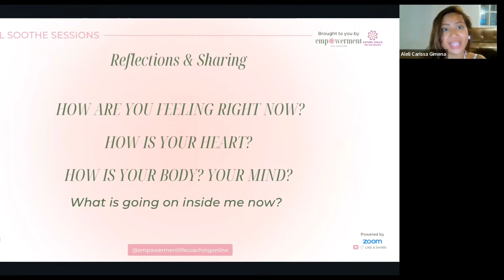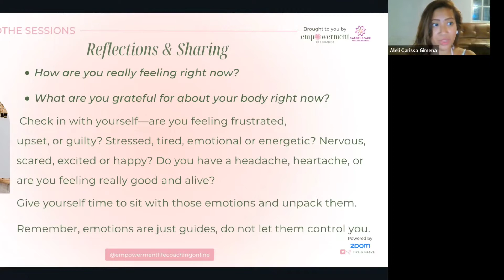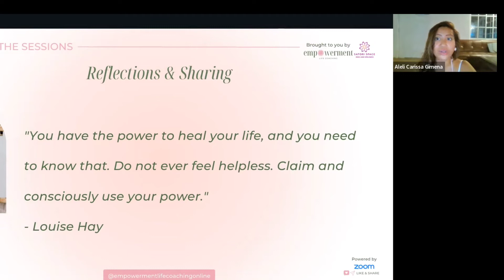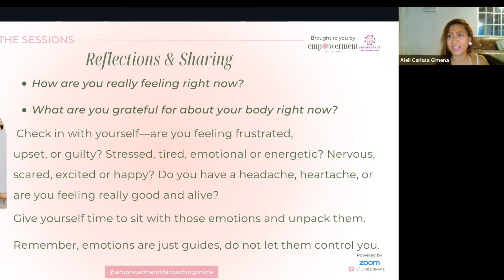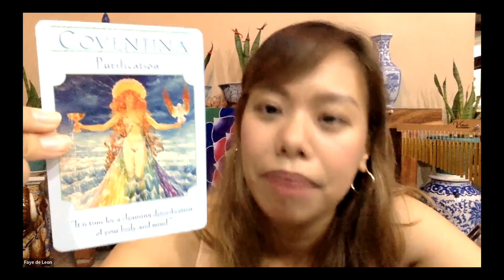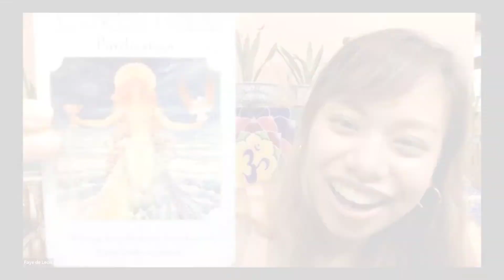Soul soothe session (Body Love) with Aleli Carissa & Faye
✨𝗦𝗼𝘂𝗹 𝗦𝗼𝗼𝘁𝗵𝗲 𝗦𝗲𝘀𝘀𝗶𝗼𝗻𝘀 are a monthly gathering intended to hold safe space for people to connect, learn and practice tools for wellbeing, receive positive affirmations and energetic downloads or share & discuss experiences, insights, and reflections that are anchored on a particular theme.🌸

💚See you every 3rd Saturday of the month!
4:30PM Dubai 🇦🇪 / 8:30PM Manila 🇵🇭

🌌Participants also receive Reiki-infused 𝘀𝗮𝗰𝗿𝗲𝗱 𝘀𝗼𝘂𝗻𝗱 𝗯𝗮𝘁𝗵 every session in this healing circle.

🥰PAY WHAT FEELS GOOD:
🌳 111-222 AED / 30-60 EUR
💝FREE for Empowered Women’s Club Members 👸🏽👸🏻👸🏼

Want to be an Empowered Women's Club member and gain access to our wellbeing workshops, private support group & exclusive content? 🌷